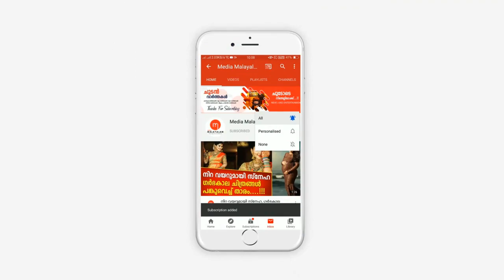അച്ഛനും അമ്മക്കും പിന്നാലെ ശ്രീകുട്ടിയും പോയി; കണ്ണീരോടെ ഒരു നാട്..!